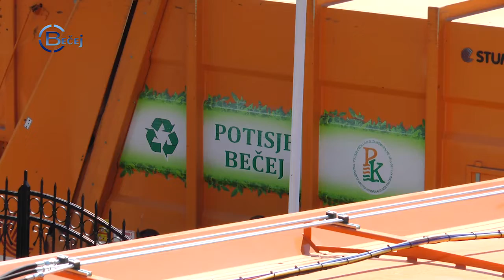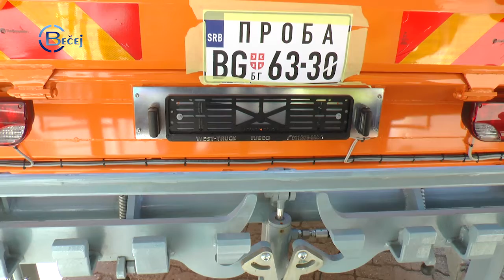TV BEČEJ: A Tiszamente-Óbecse új szemétszállító teherautóval gazdagodott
TV BEČEJ: A Tiszamente-Óbecse vállalat egy új, Iveko típusú, 18 köbcentis szemétszállító teherautót vásárolt, 145.000 euró értékben, forgalmi adó nélkül. A gépjárművet lízingre szerezték, és a tervek szerint öt év alatt lesz kifizetve.